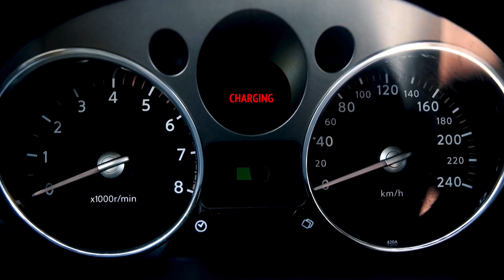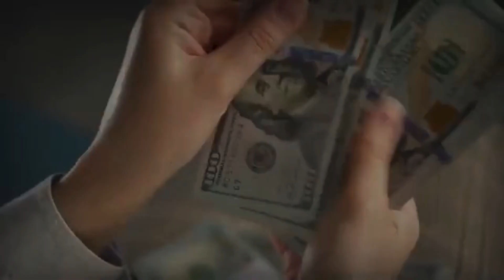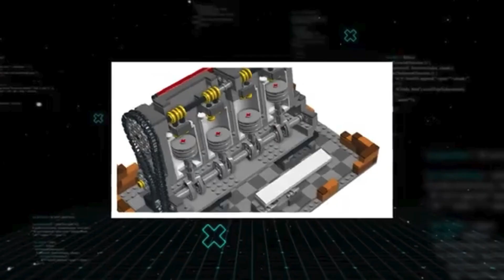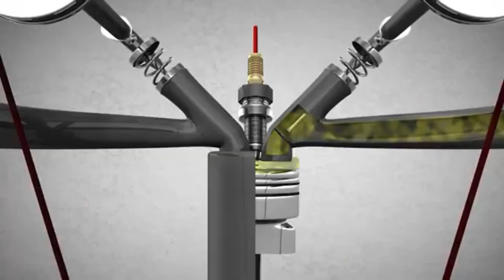Elon Musk: "This New Engine Will DESTROY The Entire EV Industry!"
In this eye-opening video, we delve into the latest groundbreaking developments in the electric vehicle (EV) industry. 🌍⚡ Discover how Toyota's innovative new engine might challenge the dominance of Elon Musk's Tesla and potentially disrupt the entire EV market!

🔹 Key Highlights:

Toyota's New Engine Technology: Uncover the revolutionary features and advancements.

Impact on Tesla: How will Elon Musk's empire respond to this game-changing innovation?

Future of the EV Industry: Explore the potential ripple effects on other major players and the future of sustainable transportation.

Expert Opinions: Hear from industry experts and analysts on the implications of this bold move by Toyota.

Don't miss out on this crucial update in the world of electric vehicles. 🌟